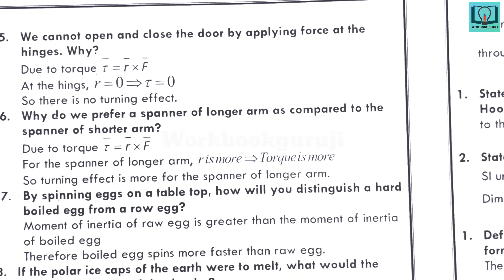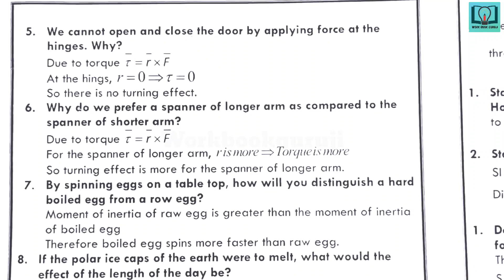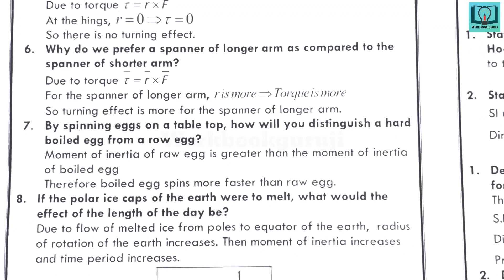Inter 1st year |Physics|7.System of particles chapter Important Questions for IPE Very Short Answers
Inter 1st year | Physics | 7.System of particles and rotational motion chapter | Important Questions for IPE board exams | intermediate Physics important questions | Very Short Answers | System of particles and rotational motion

3D Geometry important question
Classification of elements and periodicity in properties important questions
Organic Chemistry - some basic principles and techniques important questions
Inter first year board exam Sanskrit question paper 2023
Inter first year board exam English question paper 2023
Inter first year board exam Maths-1A question paper 2023
Inter first year board exam Maths-1B question paper 2023
Inter first year board exam physics question paper 2023
Inter first year board exam chemistry question paper 2023
Inter second year board exam Sanskrit question paper 2023
Inter second year board exam English question paper 2023
Inter second year board exam Maths-2B question paper 2023
Inter second year board exam Maths-2A question paper 2023
Inter second year board exam physics question paper 2023
Inter second year board exam chemistry question paper 2023